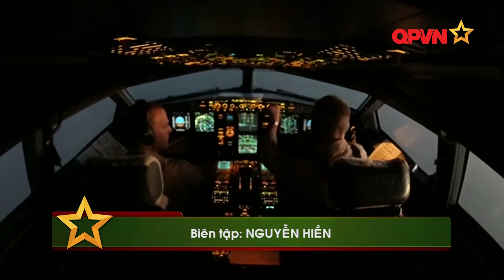[CUM QUAN SU] Vũ khí hiện đại trong triển lãm quân sự quốc tế tại Nga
Vũ khí hiện đại trong triển lãm quân sự quốc tế tại Nga, Kuwait mua 28 máy bay chiến đấu Eurofighter typhoon, Lính NATO ở Afghanistan tưởng niệm 14 năm vụ khủng bố 11/9, Không quân Australia thực hiện sứ mệnh quân sự đầu tiên tại Syria